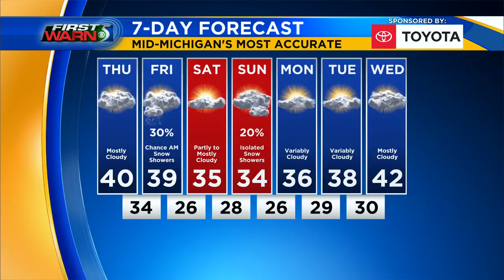First Warn 5 - Thursday morning, Dec. 3